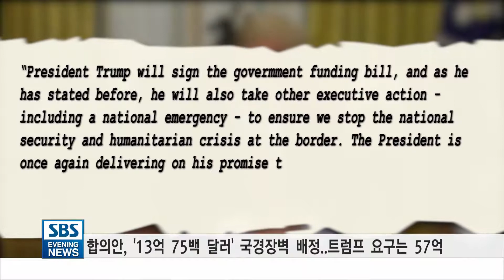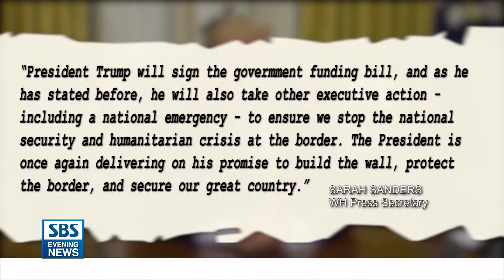트럼프 "합의안 서명하겠다..비상사태도 선포할 것"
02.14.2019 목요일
셧다운은 피해도 국가비상사태가 올지 모르는..